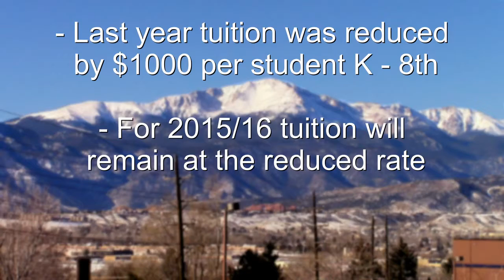CSCS 2015 Kindergarten Experience Day Welcome